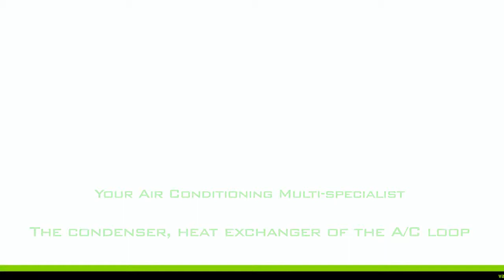The condenser, heat exchanger of the AC loop